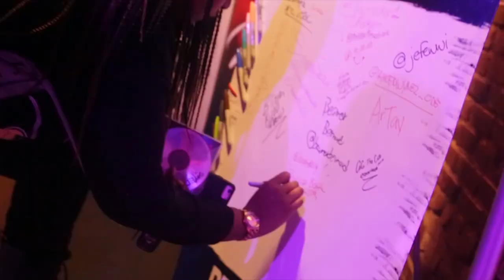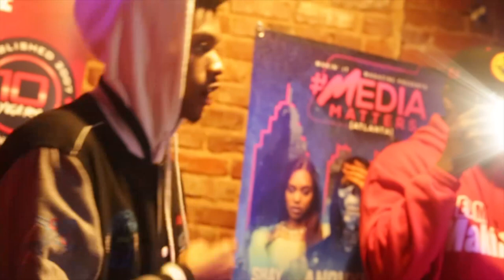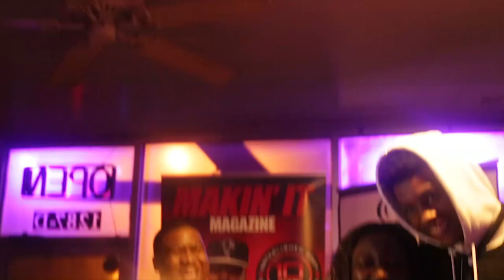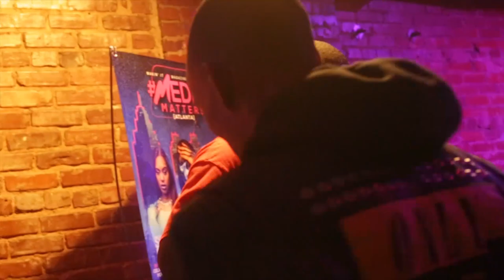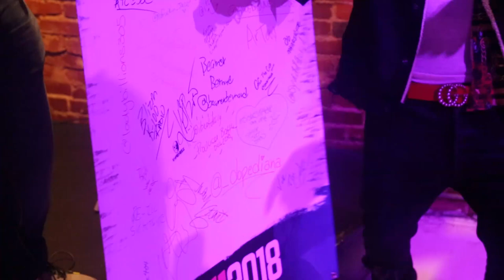Media Matters ATL with 3x Grammy Nominated Producer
Watch a recap of Makin' It Magazine's Media Matters ATL with an exclusive listening session for 3x Grammy Nominated Producer, Anonxmous (credits: Chris Brown, Timbaland, Fergie, etc) and The Mimbership's own Kief Brown.